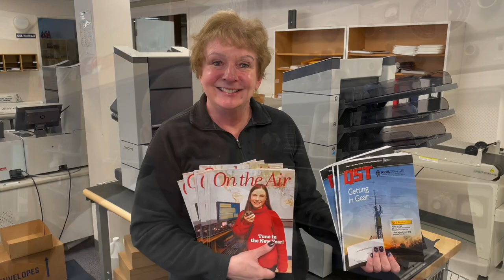reDiscover Radio at the 2022 ARRL National Convention at Orlando HamCation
Get to the 2022 ARRL National Convention, hosted by the Orlando Amateur Radio Club (OARC) at Orlando HamCation® — February 10 – 13, 2022. The event will mark the 75th anniversary of HamCation — one of the largest annually held gatherings of radio amateurs in the US. The published gate figure for 2020 was 24,200 (all 3 days).

A full day of National Convention programming and training sessions will precede HamCation on Thursday, February 10, 2022. HamCation will host the rest of the convention on Friday, Saturday, and Sunday, February 11-13, 2022 at the Central Florida Fairgrounds and Expo Park in Orlando — an 87-acre lakefront fairgrounds.

Quick Facts

What: 2022 ARRL National Convention, hosted by Orlando HamCation

When/Where:

ARRL National Convention special all-day program — Thursday, February 10, 2022; DoubleTree by Hilton Hotel Orlando at SeaWorld, 10100 International Dr, Orlando, FL 32821; ARRL will announce program details and registration information in 2021.

Orlando HamCation® — Friday, Saturday, and Sunday, February 11-13, 2022; Central Florida Fairgrounds and Expo Park, 4603 West Colonial Drive, Florida 32808; Watch for further details on tickets and information about forums, exhibits (including information for vendors and tailgaters), testing, travel, and preferred hotels with special rates.

Other Related Activities and Information:

The Florida Contest Group (FCG) Contest Banquet — Friday, February 11, 2022